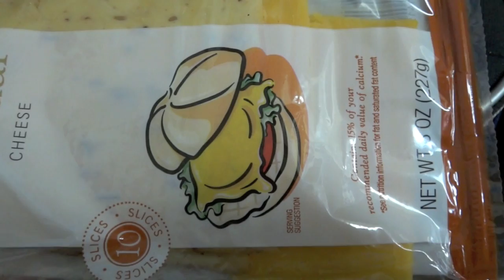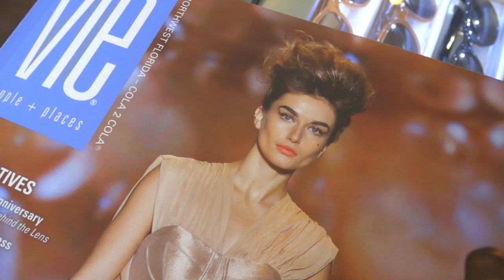SONY cyber-shot tx55 video test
just a lil video from a sony tx-55 pocket camera.  the camera is way fun and small.  what ya think of the video quality?

It takes nice photos but a bit of noise as you zoom in.  Great back up camera tho and a carry around camera

bought the camera new in Hong Kong.

Nice effect settings and the auto stitch panorama is way cool too!